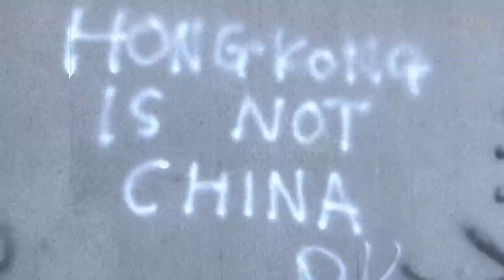Huge Cleanup Follows Night Of Violence At Hong Kong Government Headquarters | NBC News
A three-hour occupation by protesters of Hong Kong’s Legislative Council building has been condemned by city authorities as “an extreme use of violence.”